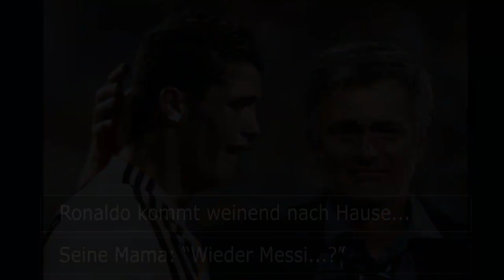Christiano Ronaldo weint - Manuel Neuer - Elfmeterschiessen